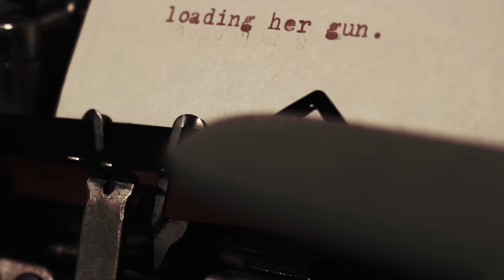To Who Ever Reads This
AS Film Noir Short by Sam Smith.